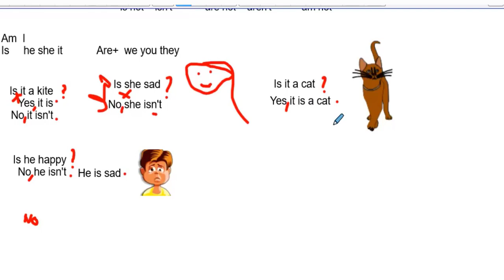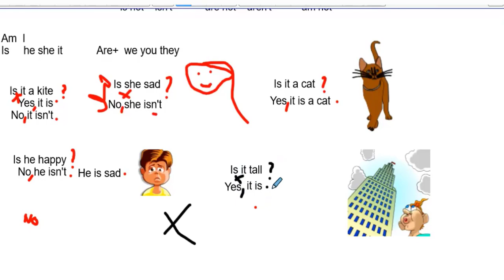2- verb tobe Question